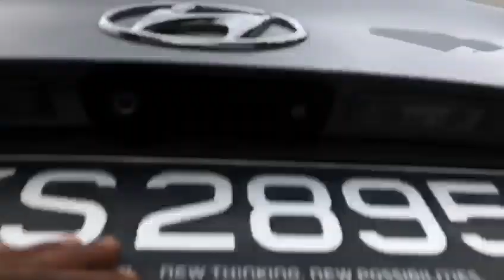Hyundai Sonata - SKS2895R